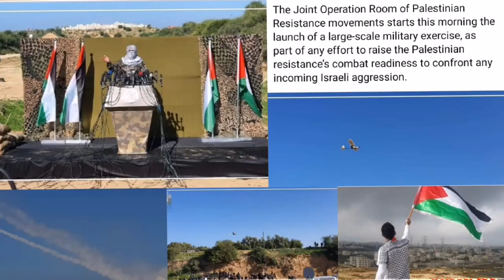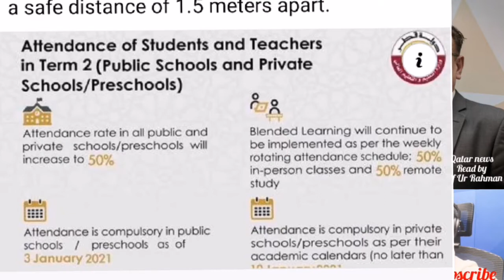Qatar news today 30/12/20 , As to Medical Services, QRCS deployed its medical professionals everywh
As to Medical Services, QRCS deployed its medical professionals everywhere to serve the patients at health centers, quarantine facilities, and outdoor service centers...!

The Ministry of Commerce and Industry (MoCI) on Tuesday unveiled the new logo of the Qatari Product. All manufacturers and producers as well as sales outlets who have obtained necessary approvals and official licenses are allowed to use the logo, MoCI said...!

The president-elect says that at the current pace it will ‘take years, not months’ to get all Americans vaccinated...!

The Private Schools Licensing Department at the Ministry of Education and Higher Education, has received 17 applications since November to establish new private schools in the academic year 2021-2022..!

Hundreds of people in the priority group, received Covid-19 vaccination in the country Tuesday as Qatar has completed a week of vaccination...!

One week has passed since the first Covid-19 vaccine has been given in Qatar and the post-vaccine surveillance showed that no serious side effects have been reported, a senior official of the Primary Health Care Corporation (PHCC) said Tuesday...!

The Huawei ICT Academy helps universities cultivate ICT talent that meets industry requirements, providing high-quality workforce for the sector’s development...!

"The de-Osloisation of Palestine, for most Palestinian activists, has become a precondition for the creation of peace with justice." –..!

The Joint Operation Room of Palestinian Resistance movements starts this morning the launch of a large-scale military exercise, as part of any effort to raise the Palestinian resistance’s combat readiness to confront any incoming Israeli aggression...!